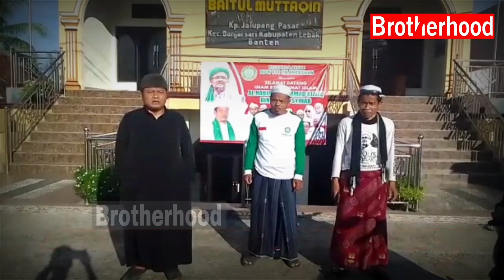UMAT ISLAM SAMBUT BEBASNYA HABIB RIZIEQ SYIHAB DAN NYATAKAN TETAP SATU KOMANDO DALAM REVOLUSI AKHLAQ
Kami barisan pecinta ulama dan habaib kabupaten Ciamis menyambut gembira atas bebasnya DPMSS IB AlHabib Rizieq Syihab Lc, MA, Ph.D sekaligus siap satu komando dan akan meneruskan perjuangan Revolusi Akhlaq.

Kami keluarga besar ponpes Miftahul huda kp. Tapos ds. Kerta kec. Banjarsari kab. Lebak prov. Banten mengucapkan ahlan wasalan kpd IMAM BESAR Alhabib Rizieq Bin Husen Bin Syihab, semoga selalu ada dalam lindungan Allah

Kami atas nama DKM Masjid Baitul Mutaqin Kp. Pasar jalupang Ds. Cidahu Kec. Banjarsari Kab. Lebak Prov. Banten mengucapkan ahlan wasahlan selamat atas Bebas nya IMAM BESAR UMAT ISLAM AlHABIB MUHAMAD RIZIEQ BIN HUSEN BIN SYIHAB, semoga Allah selalu melindungi IB HRS.